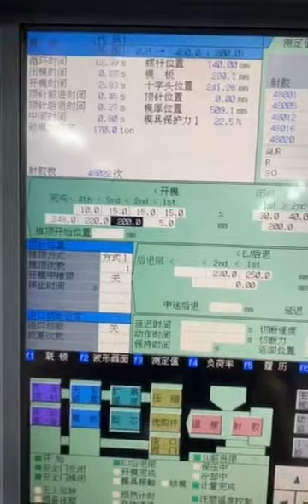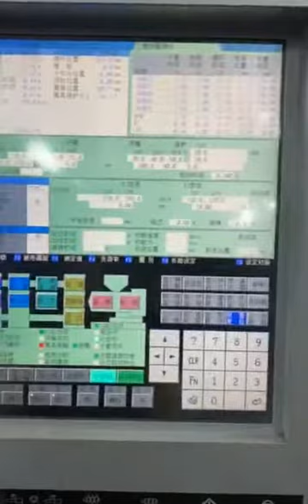moldes de tapas de botellas de lavaojos moldes de cierres de botellas Spanish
| La lista que podemos hacer: actuador de pulverizadores desinfectadores,bombas de loción de baño bloquear parte,molde de válvula de bombas de jabón líquido,bombas desinfectadoras molde de parte del cuerpo,moldes de círculo de oferta de bomba,Molde de tapa de pulverizadores desinfectantes,bombas de plástico moldes de piezas de pistón,bombas de lavado de pistón,rociadores de jabón líquido bloquean la pieza,bombas desinfectadoras moldes de carcasa de junta,moldes de la carcasa de la junta de los pulverizadores de jabón líquido,rociadores de loción de baño moldes de válvula,pulverizadores de plástico molde de vástago de pistón,moldes de actuador de pulverizadores de loción de baño,pulverizadores de cosméticos moldes de vástago de pistón,bombas de loción de baño sobre el molde de la tapa,pulverizadores de plástico bloquean el molde de la pieza,bombas de jabón líquido sobre la tapa,molde de la pieza del pistón de las bombas de champú,rociadores de cosméticos molde de armario,tapón pulverizador desinfectante,moldes de carcasa de junta de pulverizadores,bombas desinfectadoras dispensadores moldes,pulverizadores desinfectantes parte del cuerpo,pulverizadores de loción de baño moldes de piezas de pistón,bombas pistón parte molde,actuador de bombas,pistón de pulverizadores,bombas de jabón líquido molde de parte del cuerpo,moldes de tapas de bombas de plástico,pulverizadores de champú moldes para partes del cuerpo,moldes de válvulas de pulverizadores de plástico,bombas de pistón,bombas de plástico molde de vástago de pistón,moldes de actuador de bombas,el champú bombea el vástago del pistón,dispensador de bombas,moldes de taquilla de bombas,pulverizadores de plástico molde de pistón,actuador de bombas de champú,pulverizadores sobre tapa,Molde de pistón de pulverizadores de cosméticos,bombas desinfectadoras molde de la carcasa de la junta,dispensador de bombas de lavado,Los pulverizadores de champú bloquean el molde de la pieza,Molde de pieza de bloqueo de bombas de cosméticos,moldes de barra de soporte de bomba,moldes de tapa de bombas de champú,rociadores de jabón líquido sobre moldes de tapas,taquilla de bombas de champú,pulverizadores de loción de baño moldes de pistón,válvula de pulverizadores de cosméticos,bombas desinfectadoras molde de vástago de pistón,Moldes de carcasa de juntas de bombas de cosméticos,parte de bloqueo de bombas,bombas de lavado sobre moldes de tapa,pulverizadores de lavado moldes de piezas de pistón,molde de actuador de pulverizadores de plástico,molde de actuador de pulverizadores de loción de baño,bombas de loción de baño bloquean moldes de piezas,parte del pistón de las bombas de champú,molde de tapa de bombas de jabón líquido,rociadores de champú sobre el molde de la tapa,moldes dispensadores pulverizadores desinfectantes,bombas de loción de baño moldes de carcasa de juntas,válvula de bombas de champú,moldes de actuador de pulverizadores de lavado,Molde de la carcasa de la junta de las bombas de jabón líquido,molde de pieza de pistón de pulverizadores de champú